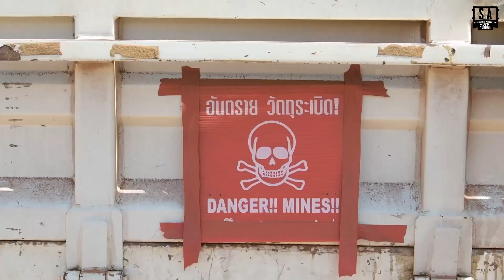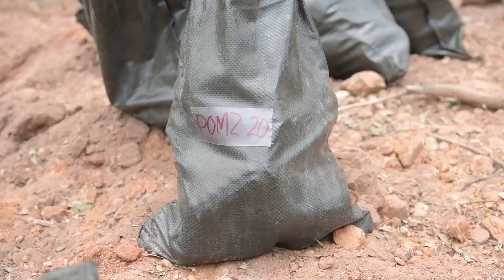Cobra Gold 21: Landmine Disposal Exercise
Royal Thai and American Armed Forces participated in a landmine disposal exercise during Exercise Cobra Gold 21 in Surin Province, Thailand, Aug. 3-11, 2021. This exercise is aligned with the U.S. Department of Defense’s Humanitarian Mine Action Program, which assists partnered nations affected by landmines, explosive remnants of war, and the hazardous effects of unexploded ordnance.
กองทัพไทยและอเมริกันเข้าร่วมการฝึกทิ้งทุ่นระเบิดในระหว่างการฝึกคอบร้าโกลด์ 21 ในจังหวัดสุรินทร์ ประเทศไทย วันที่ 3-11 ส.ค. 2564 การฝึกซ้อมนี้สอดคล้องกับโครงการปฏิบัติการทุ่นระเบิดเพื่อมนุษยธรรมของกระทรวงกลาโหมสหรัฐฯ ซึ่งช่วยเหลือประเทศพันธมิตร ได้รับผลกระทบจากกับระเบิด เศษระเบิดของสงคราม และผลอันตรายของอาวุธยุทโธปกรณ์ที่ยังไม่ระเบิด

PUBLIC DOMAIN
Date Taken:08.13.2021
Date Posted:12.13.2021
Length:00:08:53
Category:B-Roll
Location:TH
Resolution:1920x1080
This work,by:Tech. Sgt. Amanda Sampson

     Branch: U.S.Air Force
     Unit:Media Center - Japan
     Derivative work:SOLDIERs ACTIVITY

Photo by  -